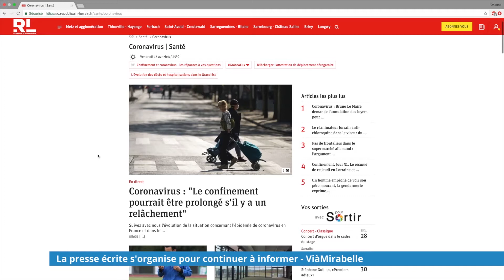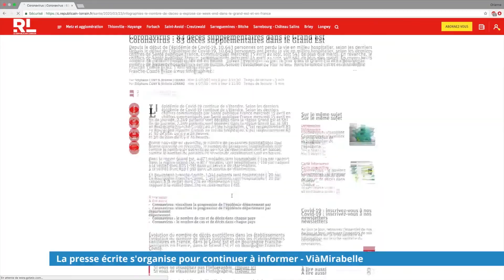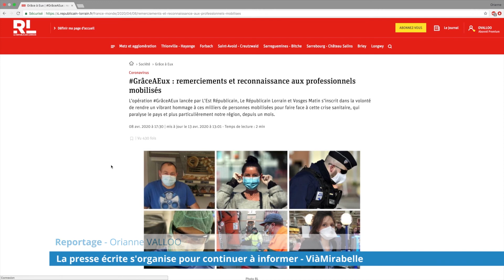Confinement : la presse écrite s’organise pour continuer à informer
Malgré le confinement, les journalistes du Républicain Lorrain continuent d’informer leurs lecteurs, mais comme beaucoup de français désormais, depuis chez eux, en télétravail. Comment s’organise les différents métiers de la presse écrite pour coordonner leur travail dans ses conditions ? Quel est l’impact sur les ventes papiers et numériques du journal ?